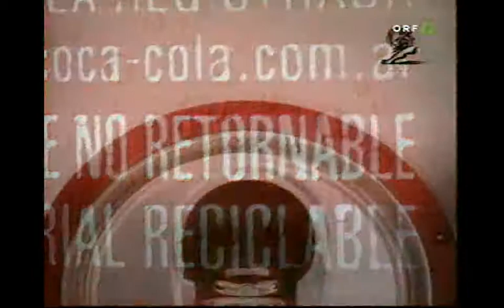Coca-Cola commercial 2002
Commercial from "Cannes lions 2002"